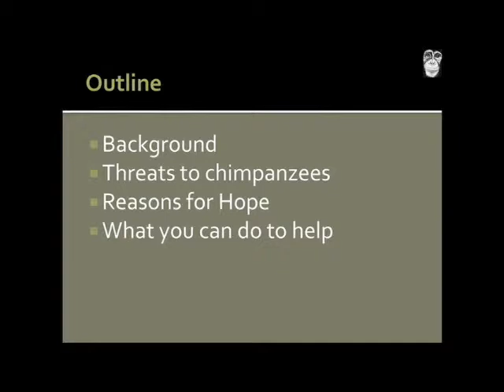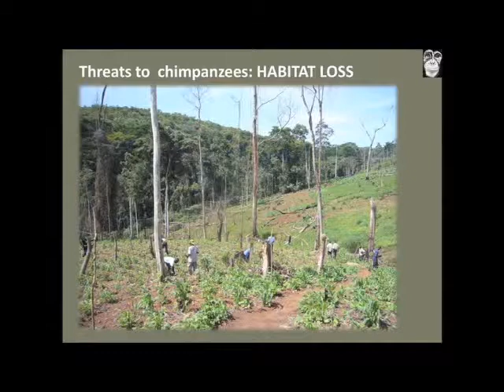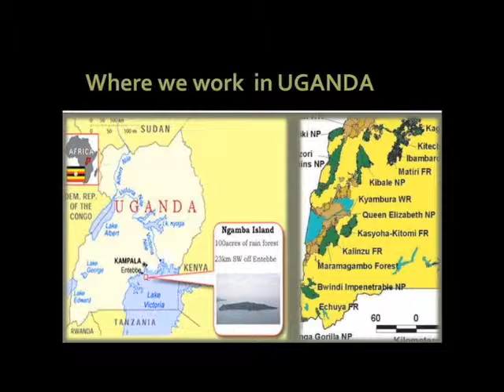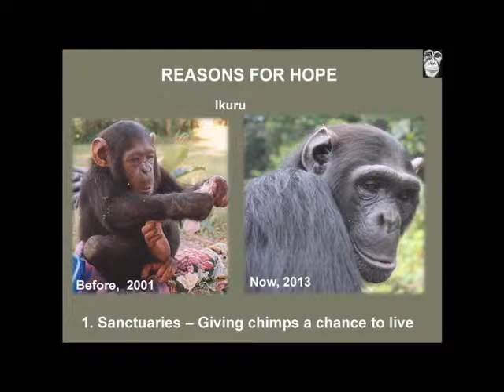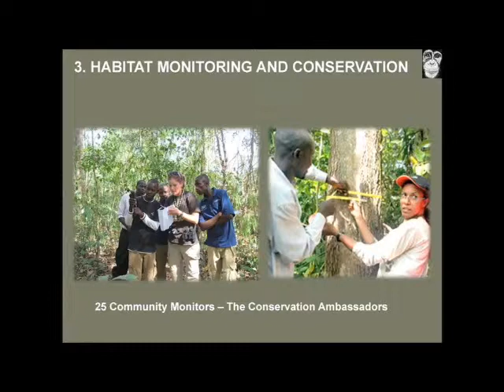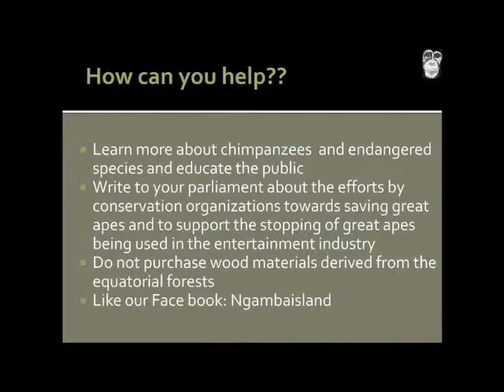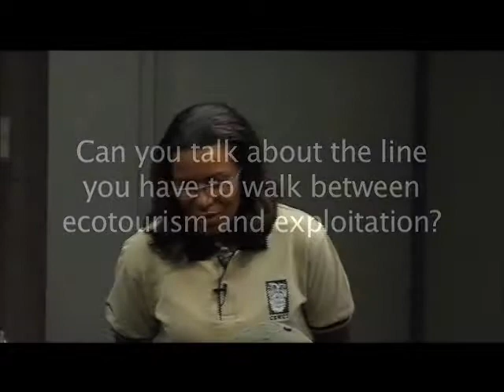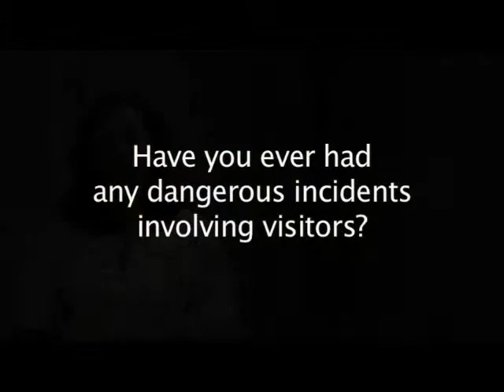"Saving Chimpanzees at the Edge"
Lilly Ajarova, Executive Director of the
Chimpanzee Sanctuary and Wildlife Conservation Trust in Uganda, discusses her work with these amazing animals and preserving the limited population remaining in the wild.